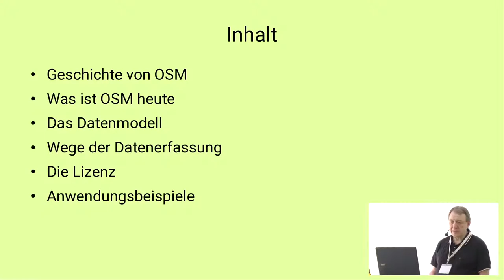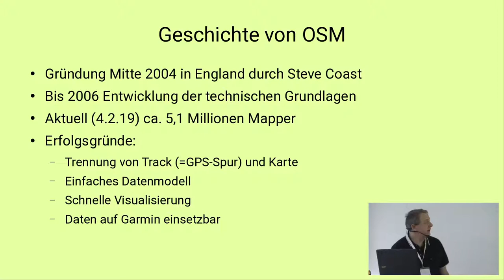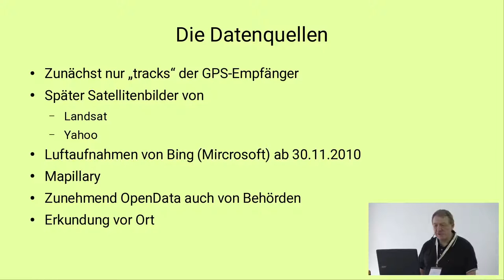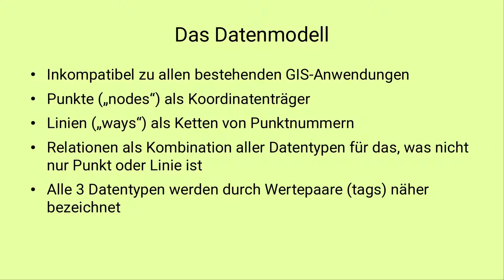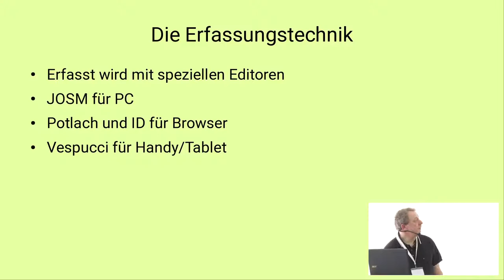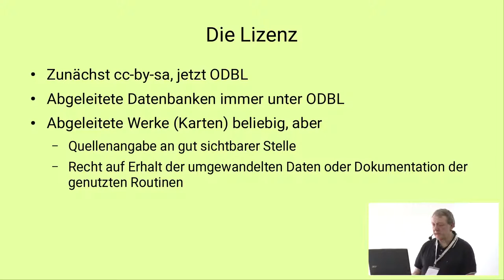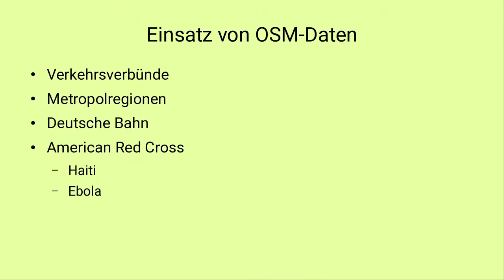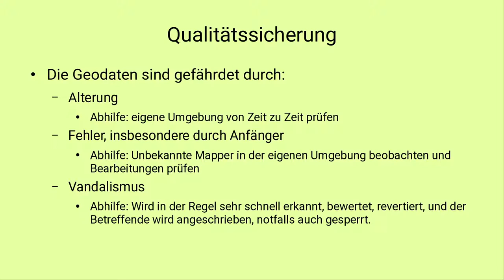2019 - Einführung in OpenStreetMap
Die Entstehung, die heutige Bedeutung und die Vielseitigkeit von OpenStreetMap werden vorgestellt. Es werden Möglichkeiten zur Mitwirkung aufgezeigt.

Eine Vorstellung des Projektes OpenStreetMap vor allem für diejenigen, die bisher nichts oder wenig über OSM wussten. Nach einem kurzen historischen Überblick wird das Projekt mit seiner heutigen Form vorgestellt. Dabei wird die Vielzahl möglicher Auswertungen vorgestellt. Es wird ein Überblick über die Möglichkeiten gegeben, sich selbst an dem Projekt zu beteiligen.

Wolfgang Hinsch